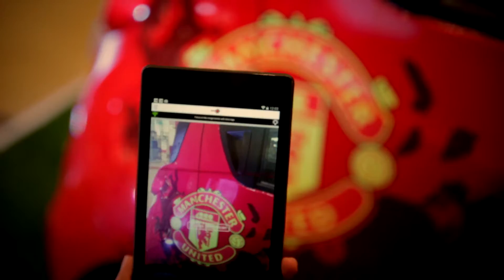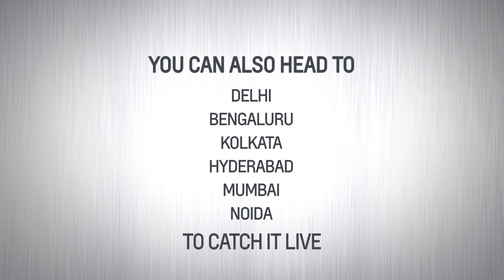Chevrolet Fast Moves Kicks-off in Bengaluru!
Chevrolet Fast Moves kicked off in Bengaluru on June7-8, 2014 at Phoenix Market Place, Whitefield. Manchester United & Chevrolet Fans had a chance to win a trip to watch Manchester United live in action by scanning all the Manchester United crests on the Manchester United Edition Beat.